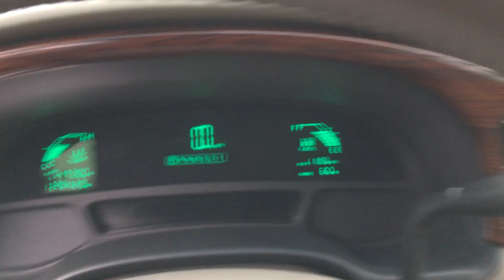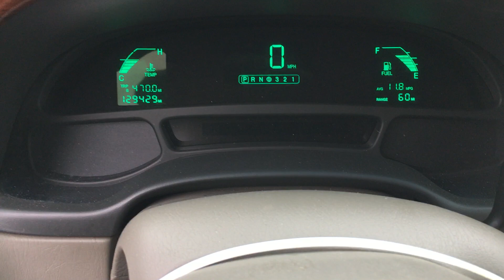T0514C 2000 Cadillac Deville